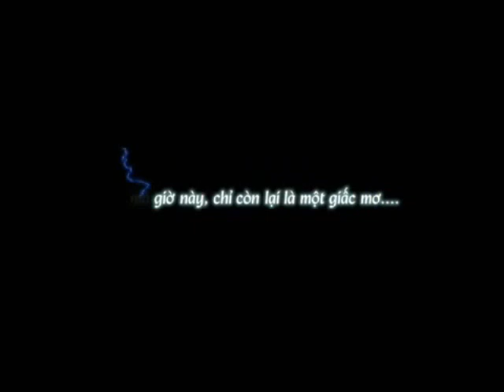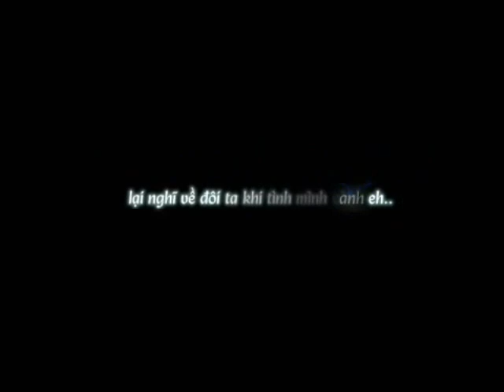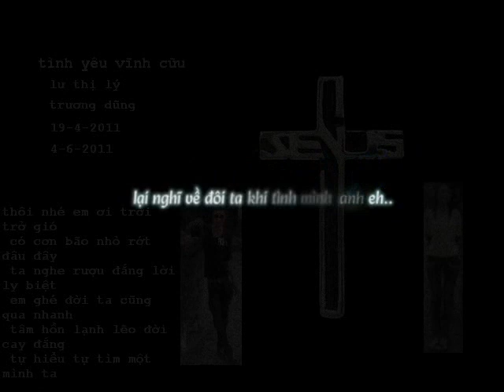Just A Dream [lyrics + kara]